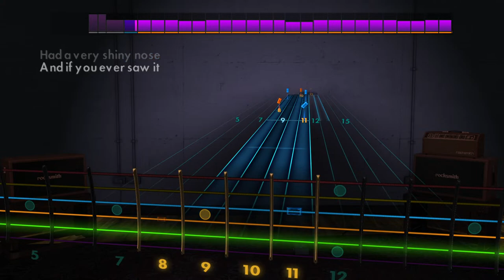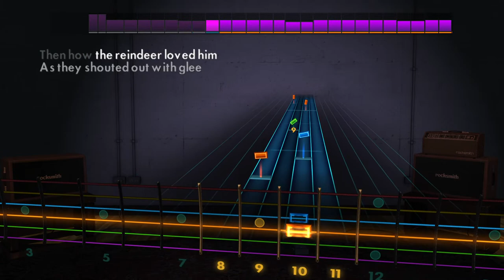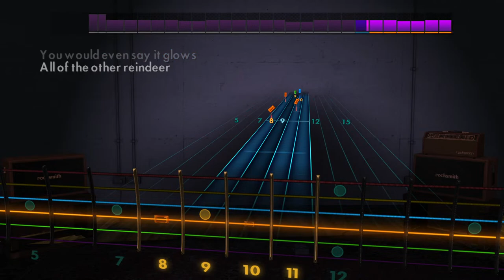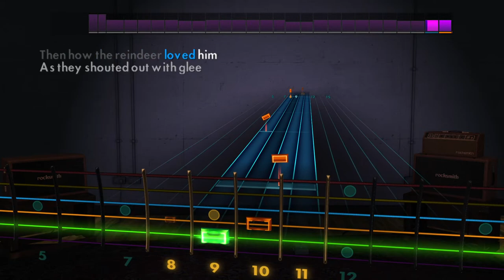Rocksmith Lead - Gene Autry - Rudolph the Red-Nosed Reindeer